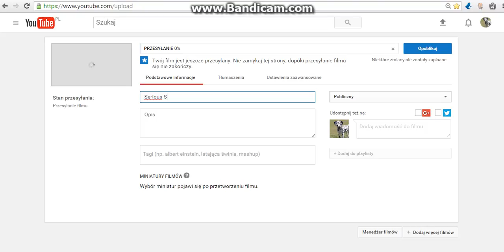Jak wstawić film na youtube